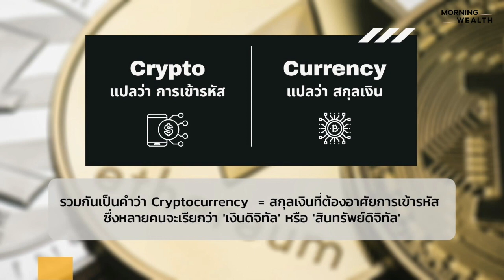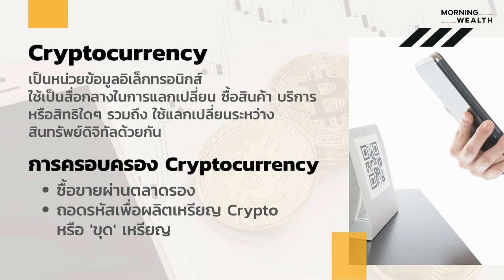Cryptocurrency คืออะไร | Wealth Q&A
คำถาม (Q): Cryptocurrency คืออะไร
คำตอบ (A): ติดตามคำตอบได้ในคลิปนี้